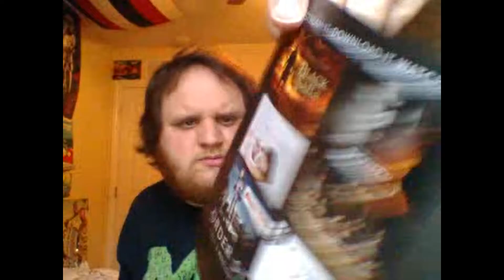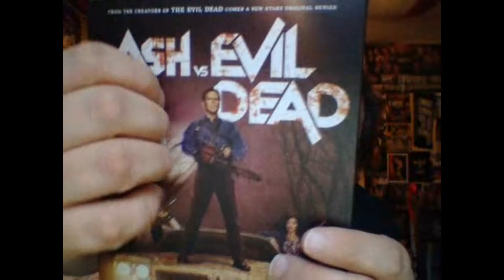ash vs evil dead unboxing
my love of horror
follow my stuff